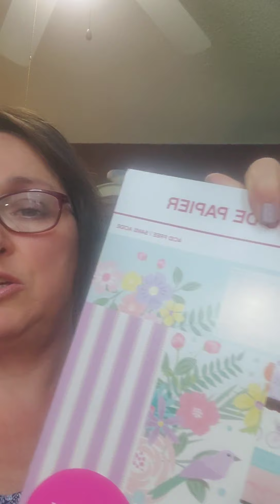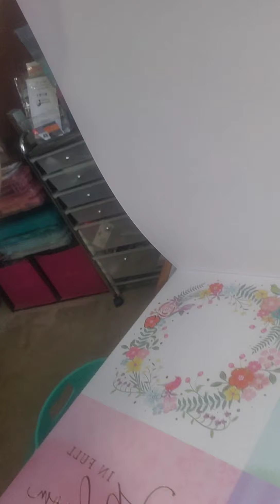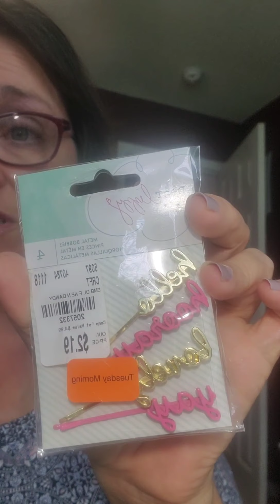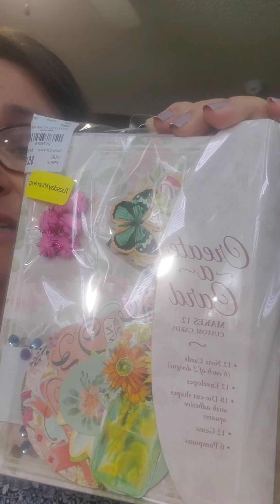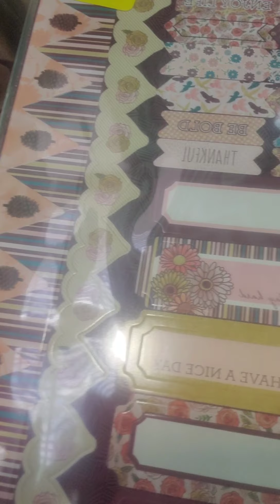Wal-Mart. Michael's & Tuesday Morning Hauls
Some great items from the above stores.. Come see!